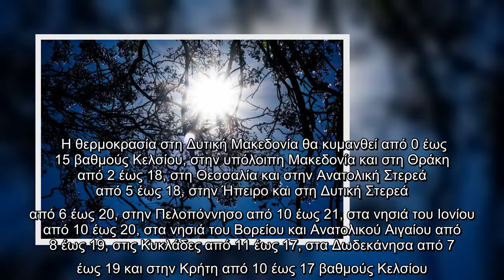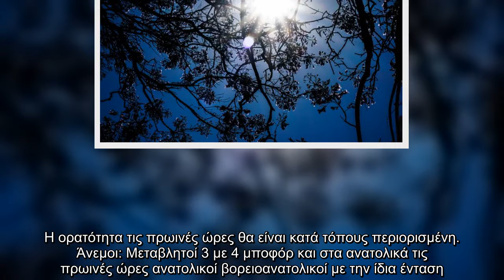Καιρός : Ανεβαίνει το θερμόμετρο – Που θα αγγίξει τους 20 βαθμούς